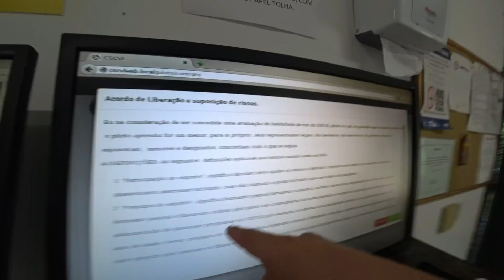FIZ A MAIOR LOUCURA DA MINHA VIDA ATÉ HOJE - Passei Dos Limites!!